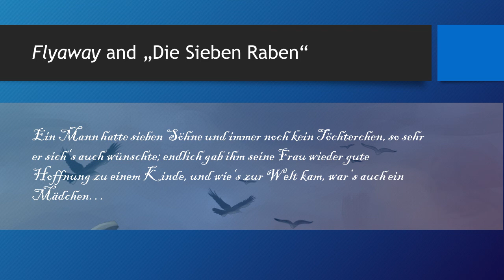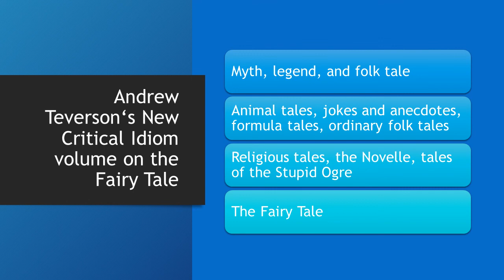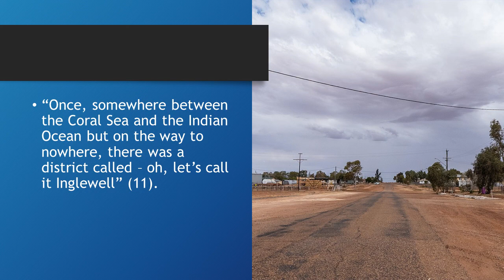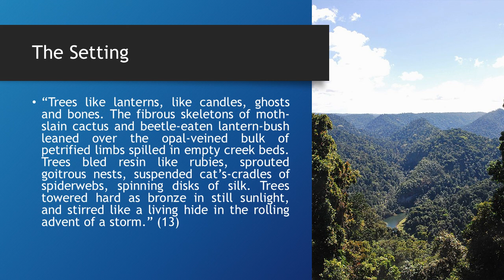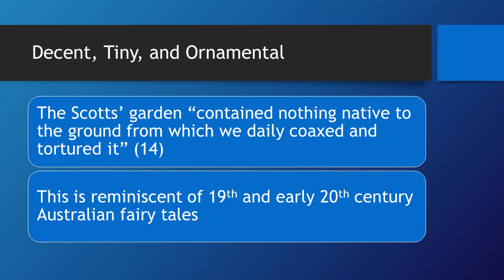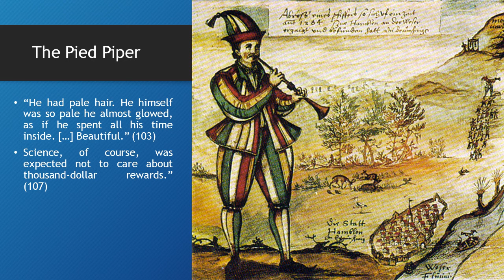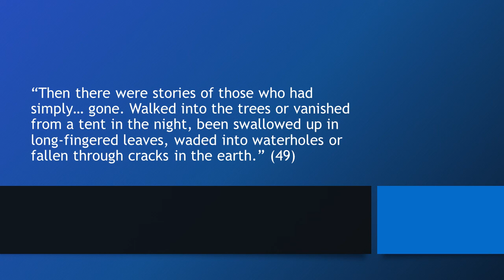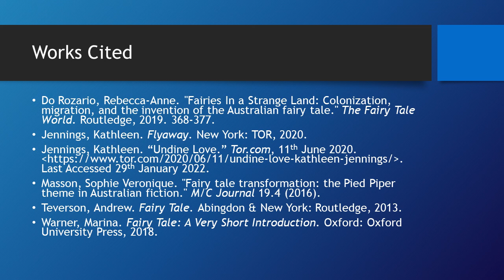Introduction to Kathleen Jennings' Flyaway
In this video, Bettina Burger explores the use of European fairy tales within an Australian settings in the novella Flyaway.